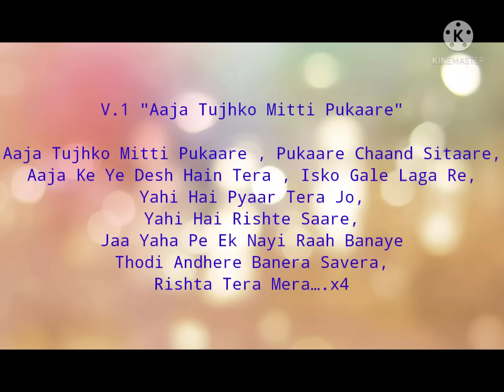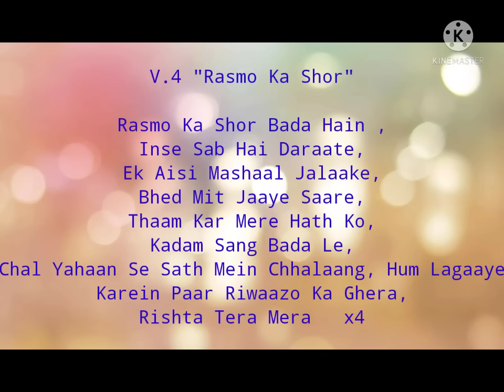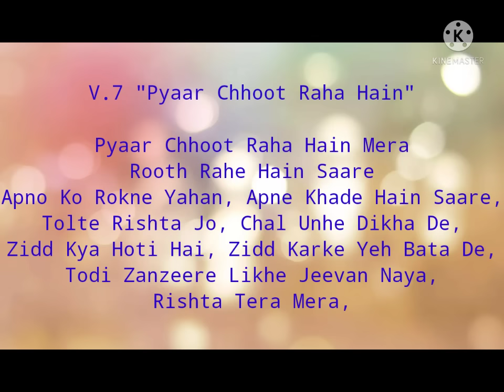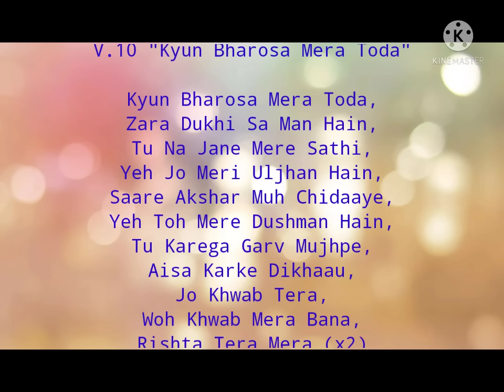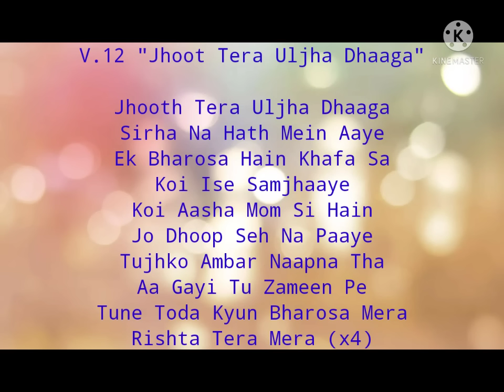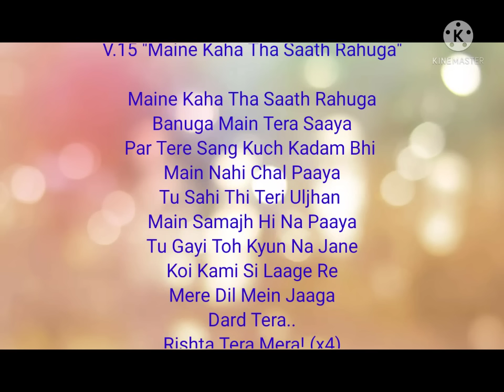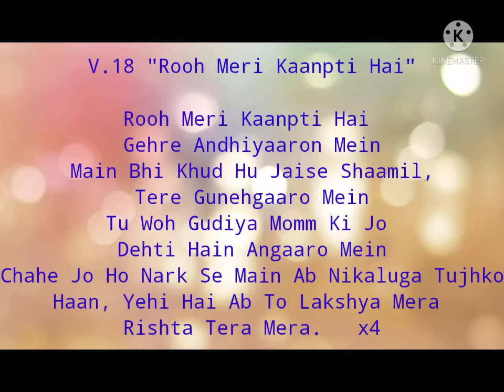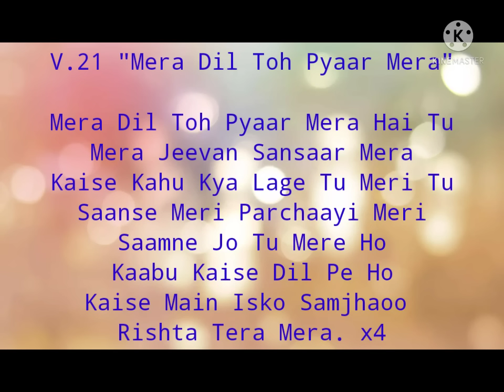Rishta Tera Mera (Barrister Babu) | Versions 1–21 | Pravisht Mishra & Aurra Bhatnagar Badoni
This video contains lyrical versions of the song "Rishta Tera Mera" from the serial "Barrister Babu". Version 1–21 had been   the rules and regulations of Colors TV or Viacom18 or Barrister Babu Team. This video is purely a work of fiction.